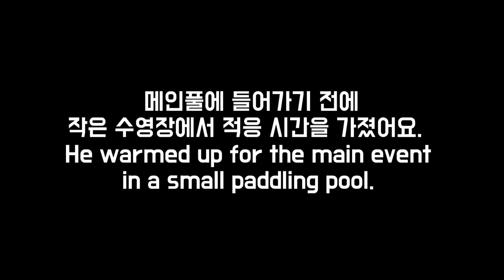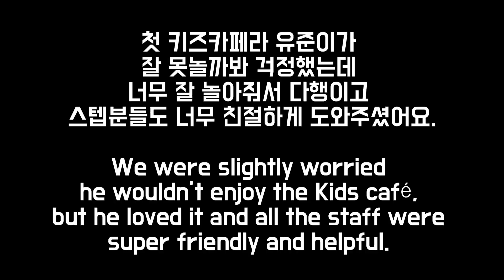My British wife went to Korean Kids cafe for the first time, Kids cafe, Baby, Life, AMWF